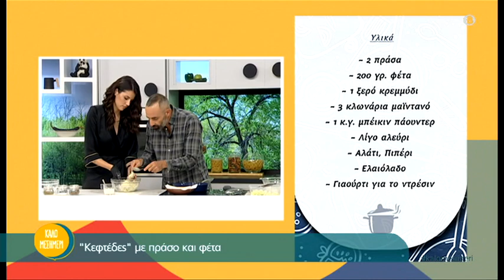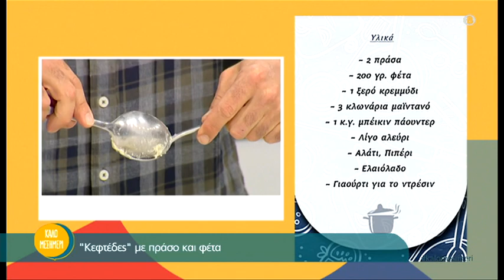’’Κεφτέδες’’ με πράσο και φέτα